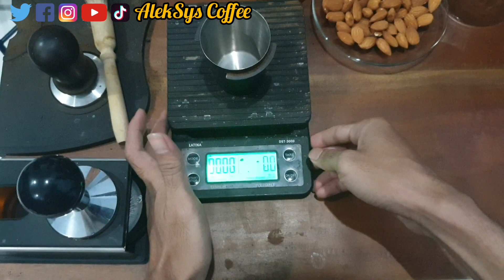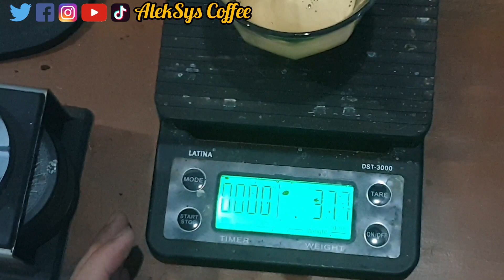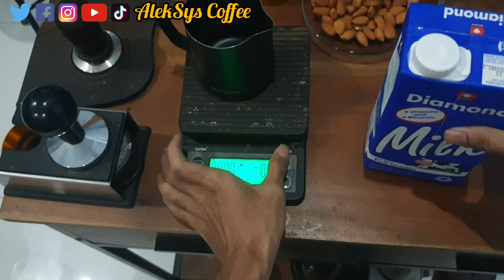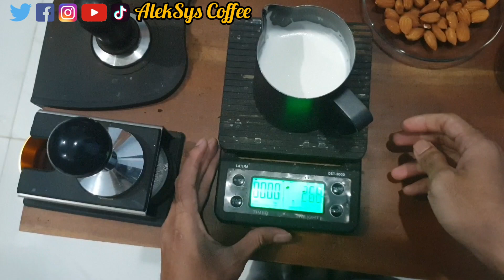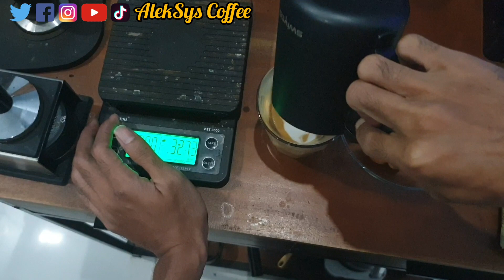Perpaduan Serasi Antara Kopi Latte Rumahan Dan Kacang Almond Sebagai Pembuka Pagi Ceria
Kali ini saya kembali melakukan ritual rutin membuat kopi latte. Sebagai sajian pendamping, saya kembali menyajikan kacang almond. Kopi latte dan kacang almond merupakan perpaduan serasi untuk dinikmati bersama di pagi hari yang ceria. Saya merekomendasikan anda mengkonsumsi kacang almond asli dan alami yang dipanggang (roasted). Bukan kacang almond dalam bentuk sirup yang biasanya dicampur dengan kopi, karena sirup kemungkinan telah dicampur bahan-bahan kimia lain. Selain itu seperti biasa saya masih menyempatkan diri melukis latte art sebagai sarana melatih imajinasi, daya seni dan kreativitas, serta sebagai pelepas stress. Selamat mencoba membuat kopi latte dan melukis latte art dan menyajikannya bersama kacang almond alami sebagai upaya menikmati kopi secara sehat.